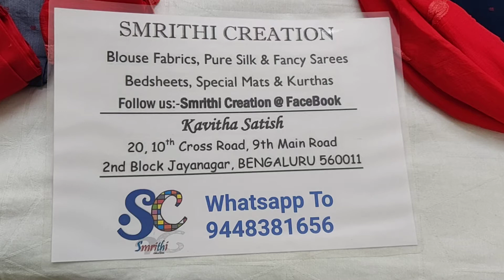Unstiched Dress Material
💪 Hand Stock
💰 Rs 1120
👚 Soft silk  cotton
👖Plain cotton
👘 Georget DUPPATTA